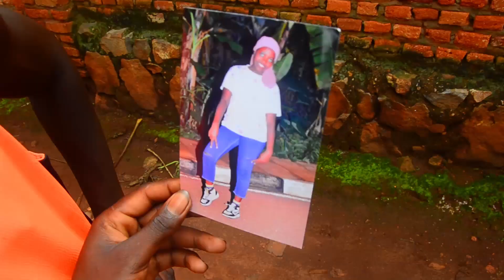ABAHWERE COMEDY ;JIGO Abakubise uwinyuma kubera AGAFOTO KA LILY